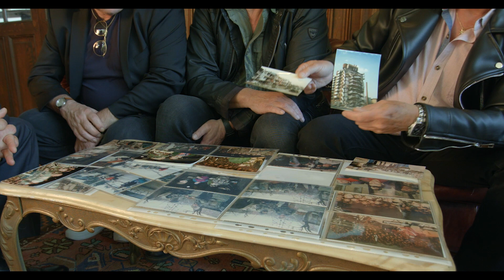FILS DE LORIENT Teaser